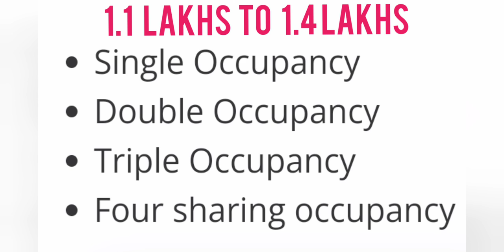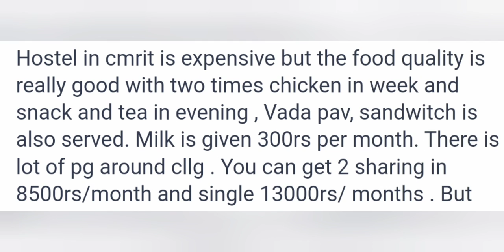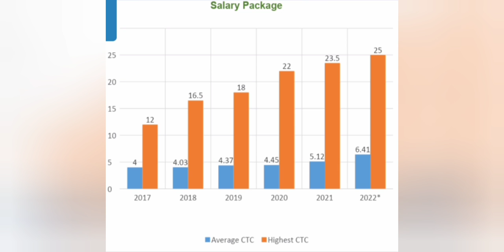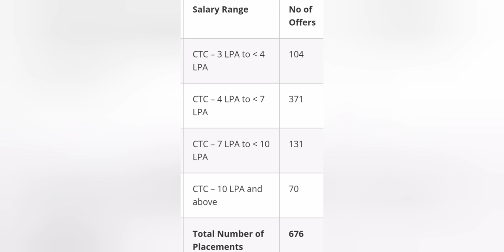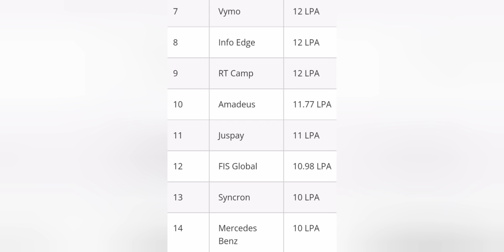CMR Institute of Technology|CMRIT college Bangalore|CMR University|COMEDK 2024|Comedk colleges|KCET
cmrit bangalore hostel,
cmrit bangalore b tech fees,
cmrit bangalore culture,
cmrit bangalore review,
cmrit college bangalore review,
cmrit college bangalore hostel,
cmrit college bangalore fest,
cmrit college bangalore dance,
cmrit college bangalore mca,
cmrit college bangalore fees,
cmrit bangalore campus tour,
cmr university in bangalore,
cmrit college bangalore mba,
christ university bangalore,
cmr institute of technology bangalore hostel,
cmr institute of technology bangalore placements,
cmrit college bangalore,
cmr institute of technology bangalore
cmr university bangalore review
Cmrit college bangalore
Cmrit bangalore comedk cutoff
Cmrit engineering college bangalore review
Cmrit college of engineering bangalore
Cmrit hostel fees
Cmrit college bangalore placements
Cmr university bangalore fees